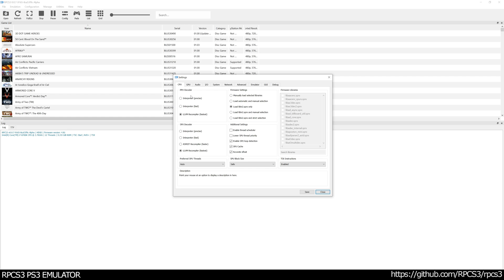RPCS3 PS3 Emulator - The Last of Us Ingame / Gameplay! VULKAN (8ca53f9) #2 20 years Later